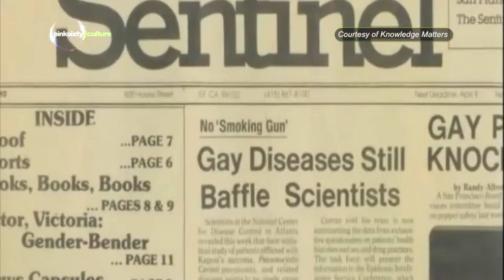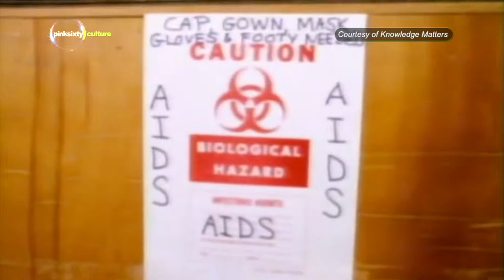BARBARA HAMMER | Pinksixty Culture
This week on Pinksixty Culture:

Barbara Jean Hammer was an American feminist filmmaker known for being one of the pioneers of lesbian film whose career spanned over 40 years.